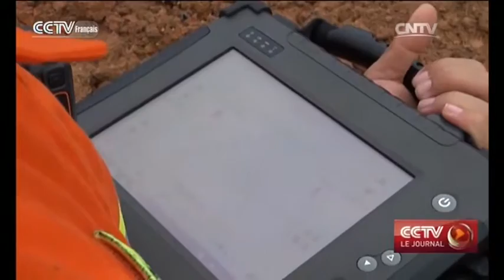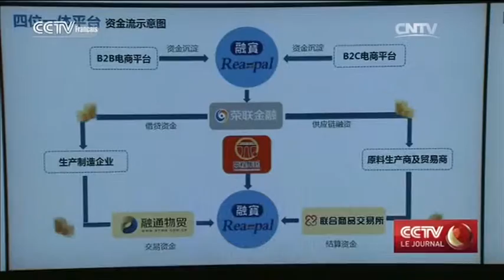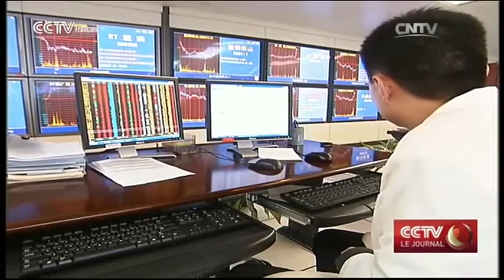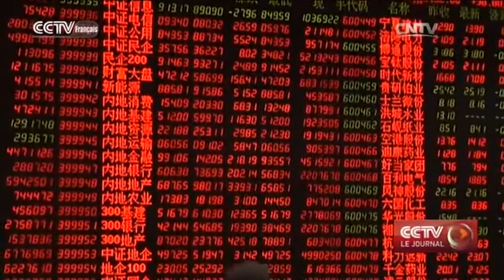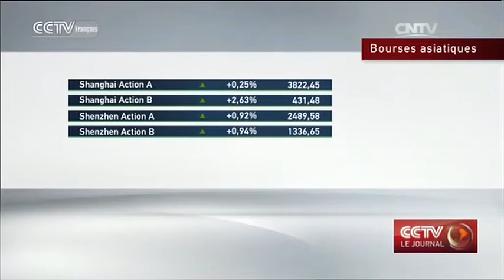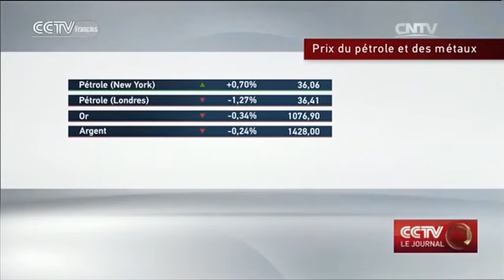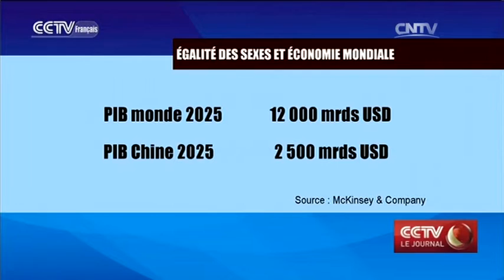CCTV Le journal 19h 12/22/2015，présenté par：Elsa Suru-Yang